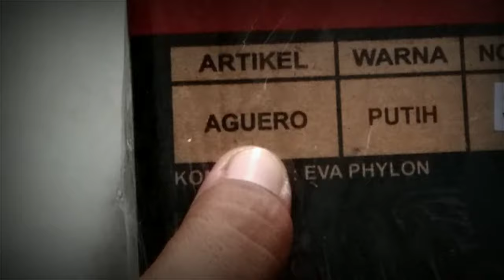Ando AGUERO White Unboxing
Unboxing Sandal ANDO AGUERO Putih
MUMER...